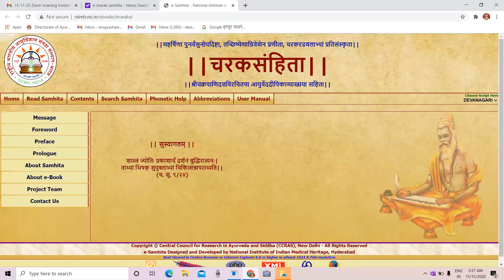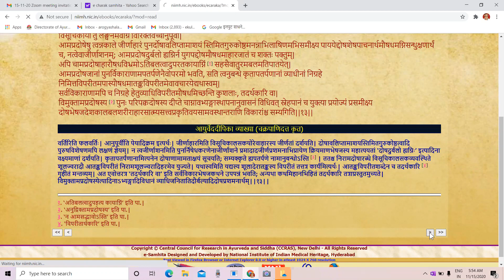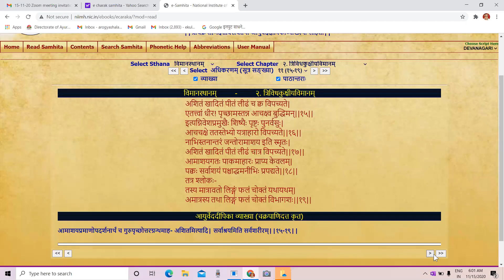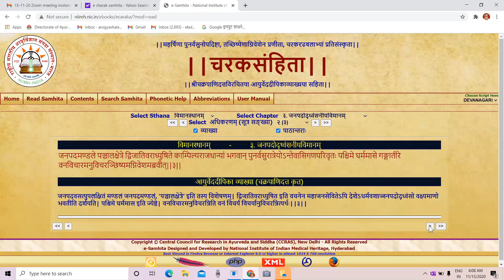Lessons on Charak Samhita[205] By Prof.Dr. Eknath Kulkarni Assisted By Dr.Japa Phadke & Dr.Sunil Pal